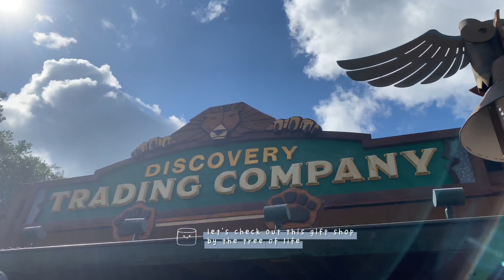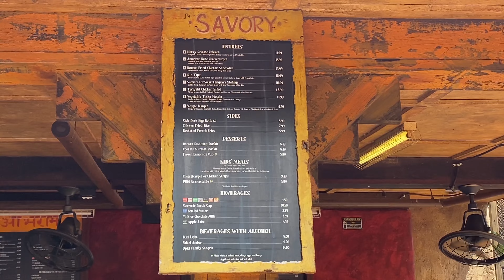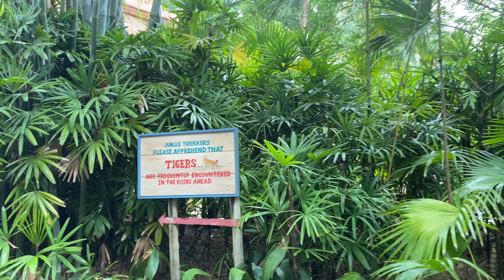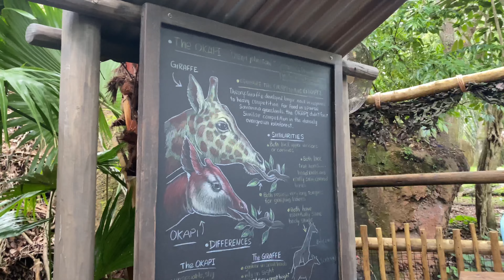A Day At Disney's Animal Kingdom! • Dinoland Dig Site, Lunch, & Animal Trails • June 2023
Grab a cup of iced coffee and walk around Walt Disney World's Animal Kingdom with us on a warm summer's day! Our goal for the day was to see lots of animals, and we were lucky enough to see so many. We start the day by digging in the dig site at Dinoland, and then getting a small lunch from Yak & Yeti's quick service and Mr. Kamal's stand. The food was delicious and fueled us up to go explore the animal trails!

On the trails, we discovered bats, tigers, hippos, okapi, water buffalo, birds, and even gorillas. There were some baby gorillas playing around on this day and it was adorable to watch!

We had a very leisurely day wandering around Animal Kingdom, how lucky to have access to see and learn about all these beautiful animals!